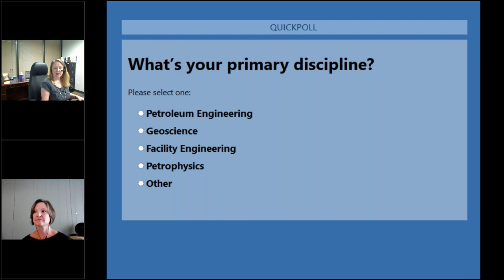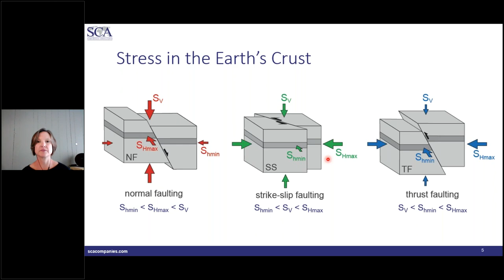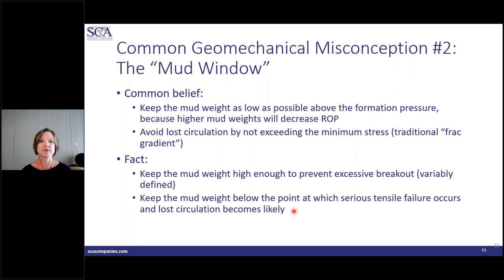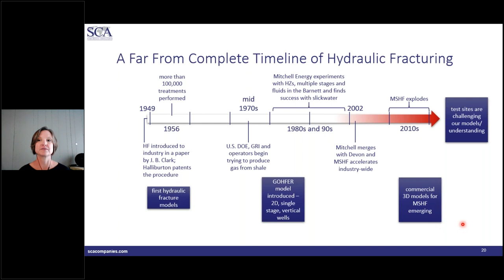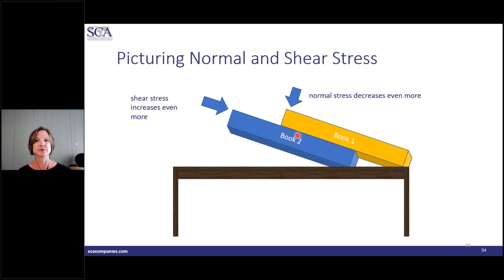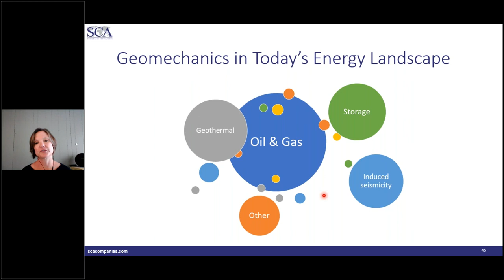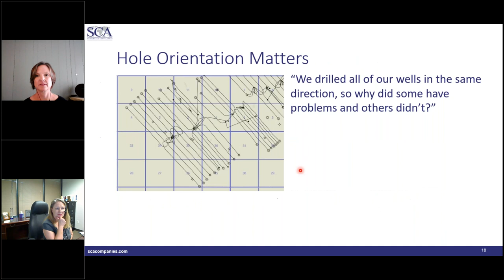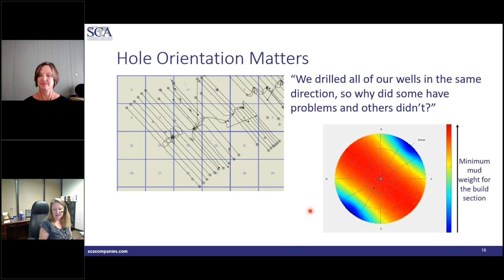Geomechanics for Today's Energy Industry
Dr. Fox no longer teaches for SCA but is currently a consultant.